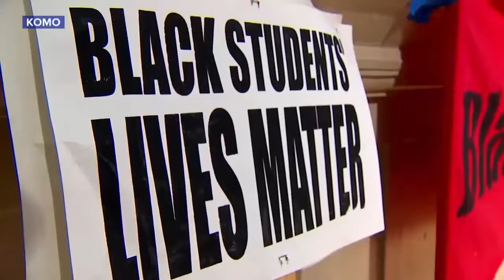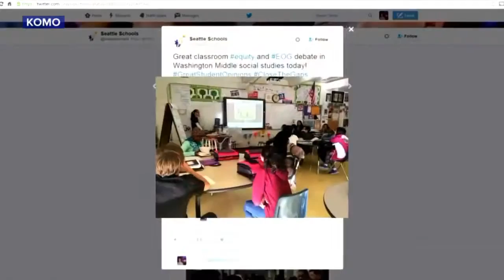Black Lives Matter Brought to Seattle Schools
Teachers, parents and students rallied at many of the city's schools to show solidarity with the movement and spark conversations about racial justice and .

It's time for the NAACP to have a revelation and a revolution. A revelation into the ineffectiveness of their preoccupation with seeing everything from the racial .

Black Power to Black Lives Matter: Community panel connects the current youth-led struggle of BLACK LIVES MATTER to the Black Power movement of the .

Educator Jesse Hagopian says teachers see a need to affirm the value of Black life amidst the reality of segregation and racial disparities in public schools Visit .